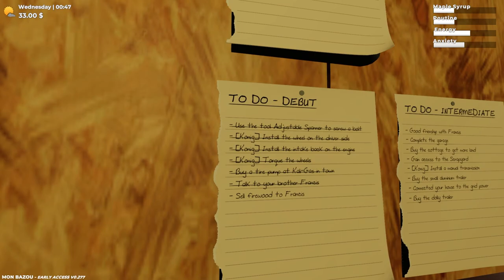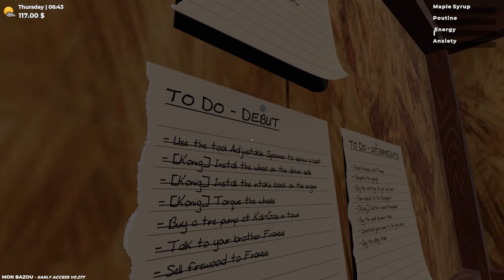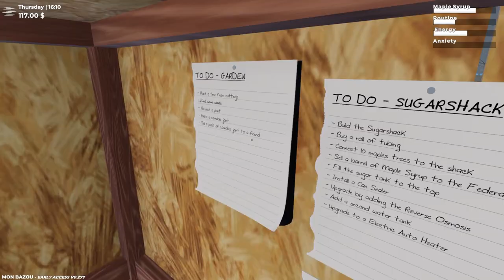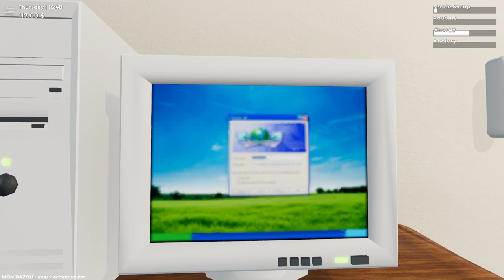Selling FIREWOOD & Finding MARIJUANA Seeds - Mon Bazou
In this Mon Bazou gameplay video we did quite a bit to check off our todo list. We made it to the store to buy the tire pump. We also learned how to use the log splitter and to take the firewood to our brother Francis to sell it to him. After that  we explored a large part of the map to see interesting places. We cam across a cottage we can buy eventually as will as some windmills that had some interesting items on them.

Want more Floppy? Follow, Share, and Like the following...